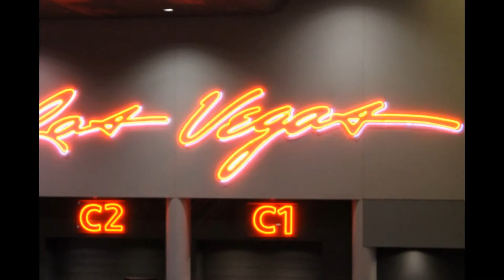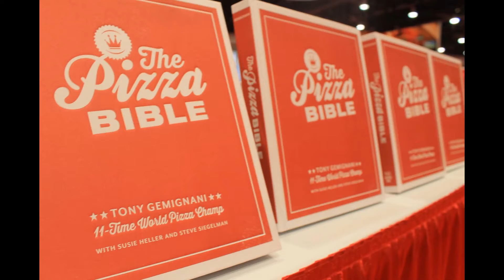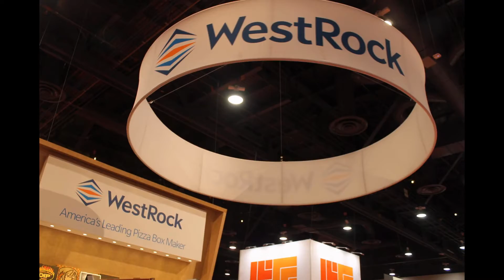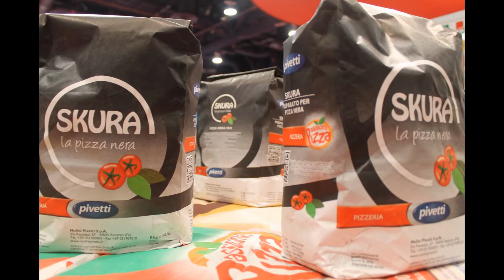Pizza Expo in Las Vegas. Day 1, March 2016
International  Pizza Expo.  Day 1, Las  Vegas.